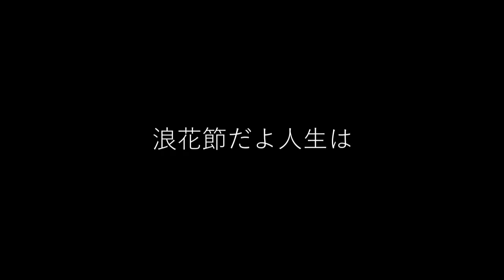浪花節だよ人生は Life is Naniwa-bushi アジアの歌姫 鄧麗君 Teresa Teng テレサ・テン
Taurus 專輯「Teresa Teng - Best 20」1985